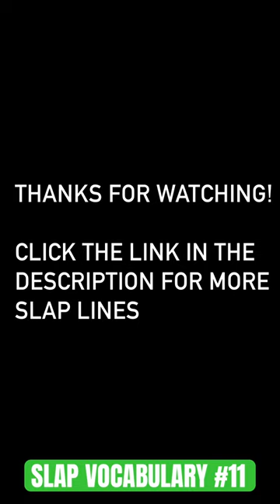Slap Vocabulary #11 | Learn New SlapLines Everyday using MusicMan Stingray 1987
More Lines and notes to them, you can find on my Slap Course: